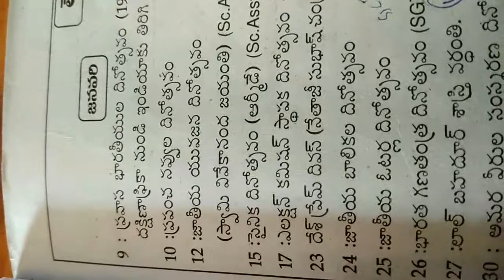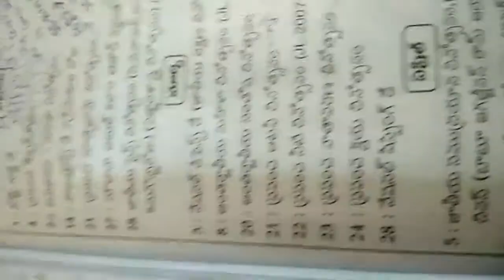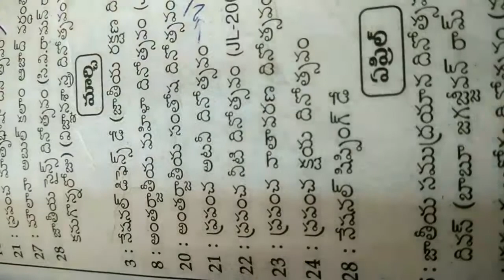Latest Revised Important Dates for RRB| Group D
Keep watch twise...
Definitely u understood.

All the best# RRB group D